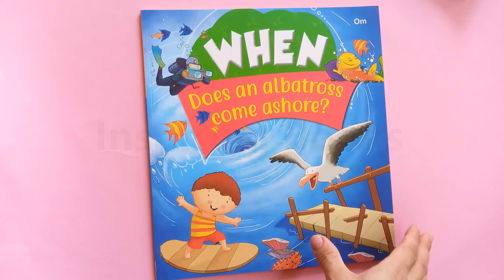When Does an Albatross Come Ashore? Om Books International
Inquisitive kids should look no further to find all of the amazing answers to the unique questions that may have ever crossed their minds. With page after page of eye-catching illustrations, fun facts, and a variety of puzzles, these books are a great reference for curious kids.